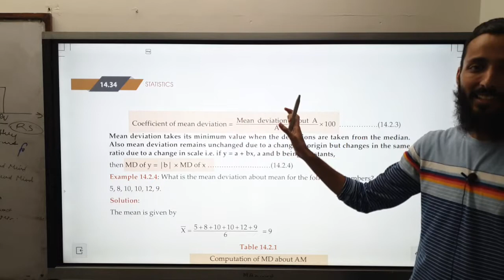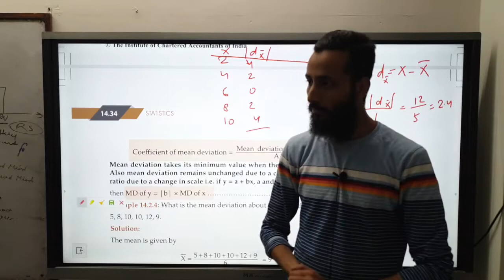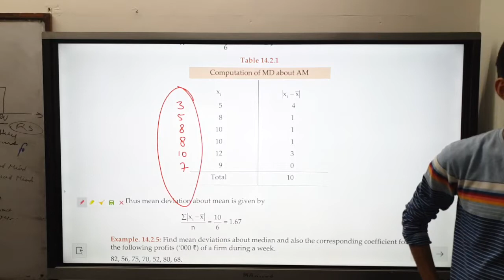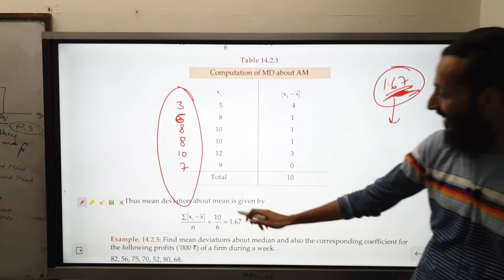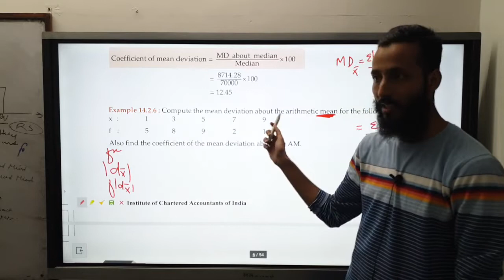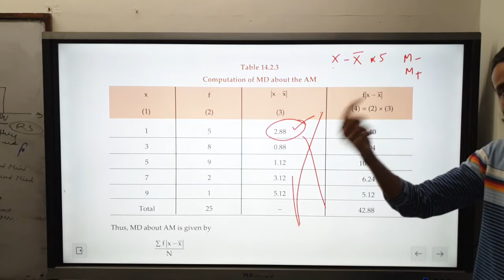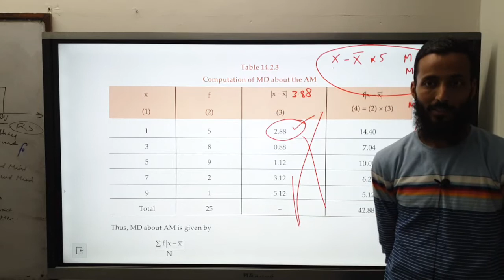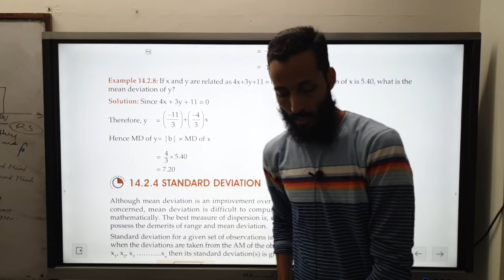Coefficient of Mean deviation